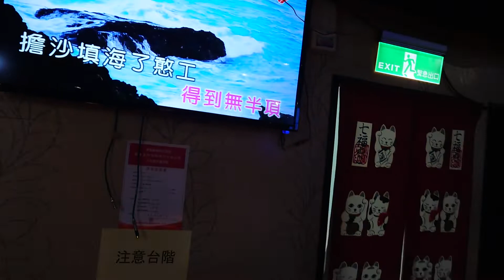石小姐翻唱 移情別戀 唄 陳思安 {朱攝影} [富士櫻卡拉OK]環境幽靜歌聲會友。